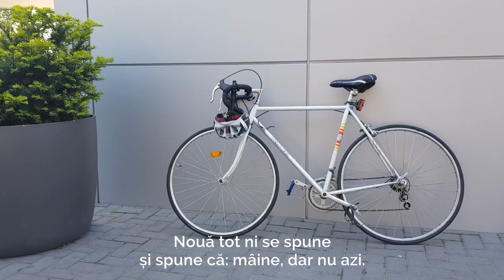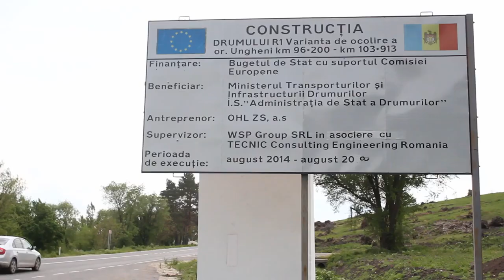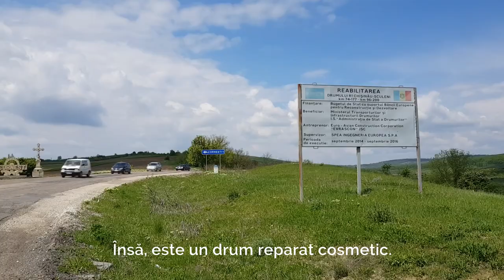Cu bicicleta, pe tronsonul amânărilor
Când un drum de 90 de km nu este finisat în șase ani, când companii care nu dispun de utilajele și sursele necesare sunt plătite cu câte un milion de euro pentru un km de drum reparat, când totul se face de ochii lumii...

După șase ani de așteptări și amânări, urmate de penalități, un grup de tineri și-a propus să inspecteze pe biciclete drumul Chișinău – Ungheni.